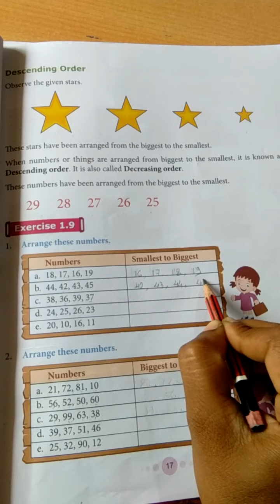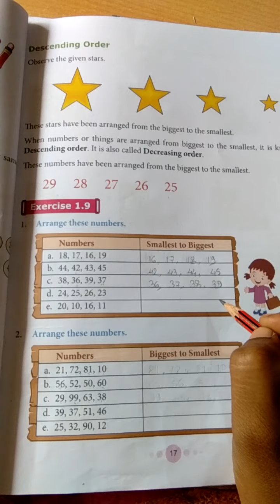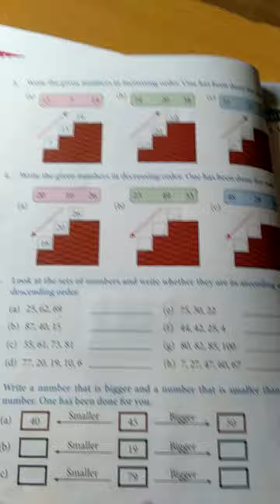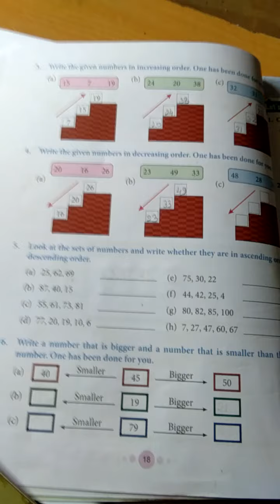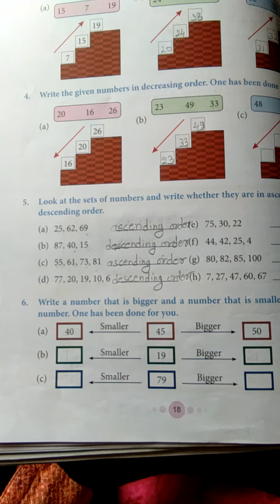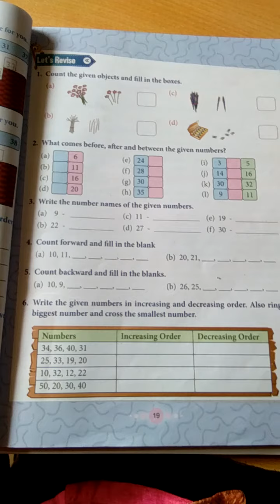maths exercise 1.9